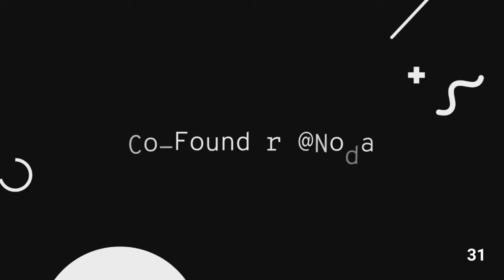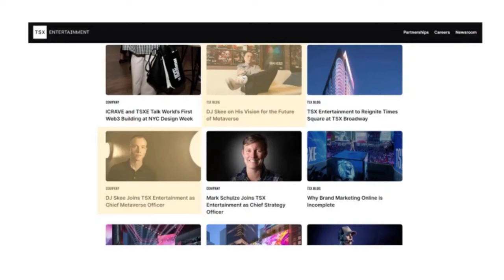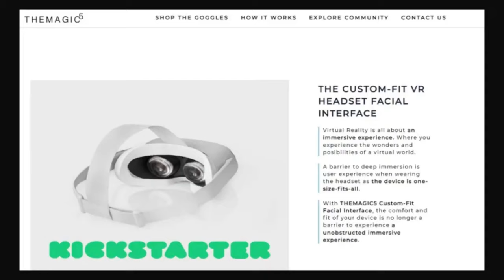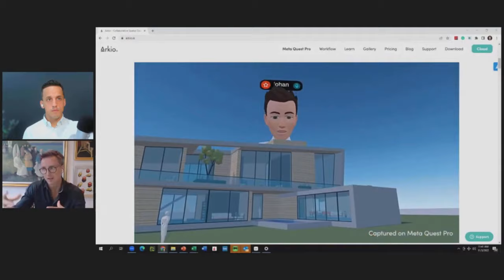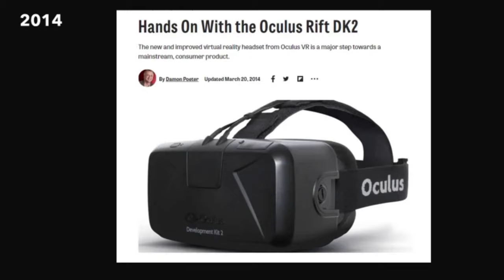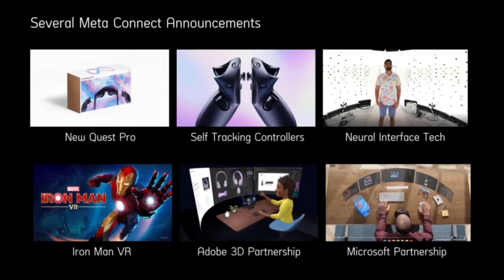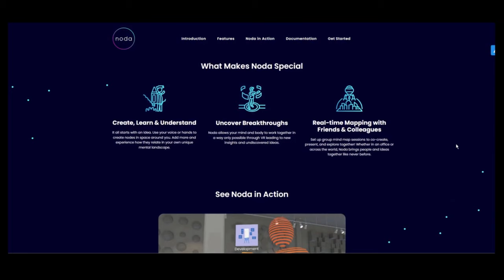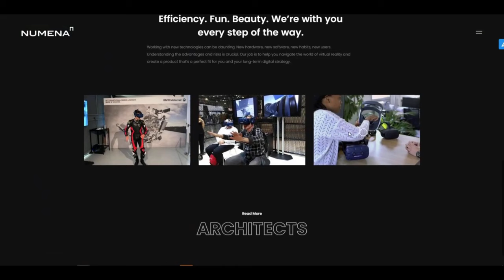Introduction to the Metaverse (Super Series)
What is the Metaverse? At Avory, we put together a super series to deconstruct the metaverse. We wanted to better understand the future by understanding the problems being solved.

0:00 Guest Intros
2:04 Opening Keynote
9:05 Amal Durai @ Anorak Ventures | Investment Opportunities
32:50 QuHarrison Terry | Metaverse Handbook
1:05:28 Designing Buildings in Metaverse w/ @ArkioHQ
1:24:57 VR Fund Tipatat Discussing Metaverse Investment Landscape
1:46:50 Lori Mazor on How Creativity is Being Unlocked via the Metaverse
2:07:30 @techradar Content Director Jeremy Kpaln Shares View Metaverse Views
2:29:30 Edu Transformation in the Metaverse with @VictoryXR1 Founder Steve Grubbs
2:48:14 State of Metaverse w/  @FReality Host @Zimtok5
3:04:01 Using VR to Unlock Productivity w/ @noda_tech Founder Brian Eppert
3:22:30 Metaverse Impact on Edu, Tourism, Culture w/ @Arome Ibrahim
3:37:25 How Marketing in Metaverse is Changing the Landscape w/ ChatBot Founder
3:53:17 Why Architecture is Better in VR and Metaverse w/ Andreea Ion Cojocaru with Founder @numena

Avory & Co. is a Registered Investment Adviser. Advisory services are only offered to clients or prospective clients where Avory & Co. and its representatives are properly licensed or exempt from licensure. Past performance is no guarantee of future returns. Investing involves risk and possible loss of principal capital. No advice may be rendered by Avory & Co. unless a client service agreement is in place.

Listeners and viewers are encouraged to seek advice from a qualified tax, legal, or investment adviser to determine whether any information presented may be suitable for their specific situation.  Past performance is not indicative of future performance.

Third-party rankings and recognitions are no guarantee of future investment success and do not ensure that a client or prospective client will experience a higher level of performance or results. These ratings should not be construed as an endorsement of the advisor by any client nor are they representative of any one client's evaluation.

Please reach out to Houston Hess our head of Compliance and Operations for any further details.